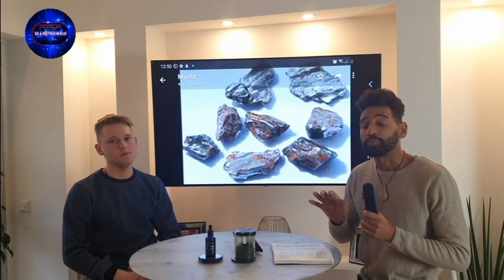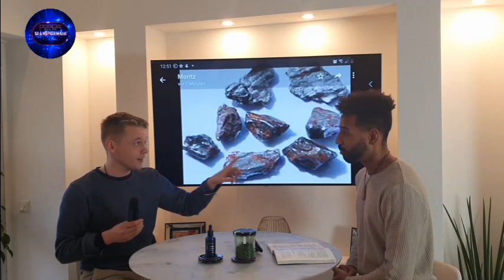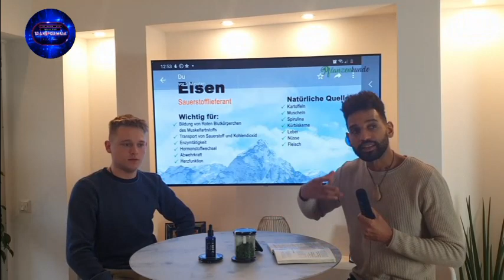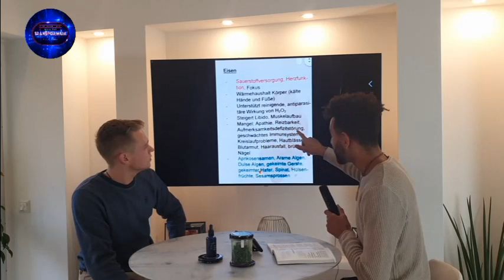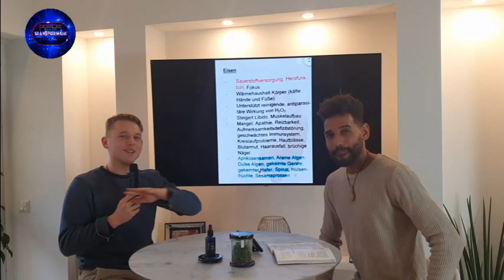Eisen - Unverzichtbar und unschlagbar in der Kombination mit Kupfer - must to have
Hier findest du Eisen mit den wichtigsten Co-Faktoren für eine perfekte Aufnahme und maximale Bioverfügbarkeit

Eisen ist so viel mehr als nur ein Blutbilnder, es steigert Kraft, Ausdauer und Eleganz

WILLST DU …..

🛁🚿MEINE PFLEGEPRODUKTE
Afrikanische „Wundercreme“ mit Sheabutter & Arganöl: